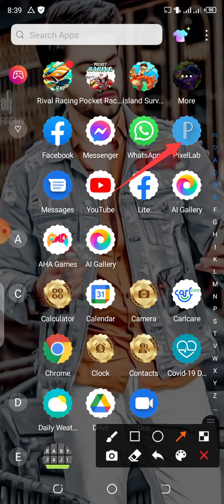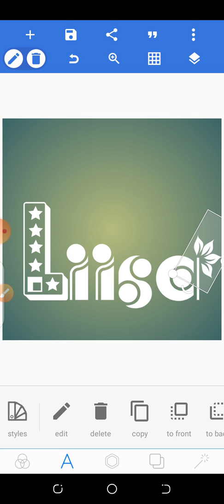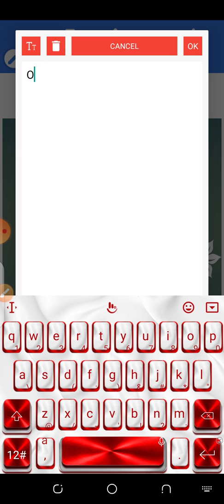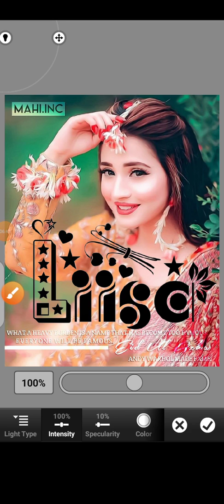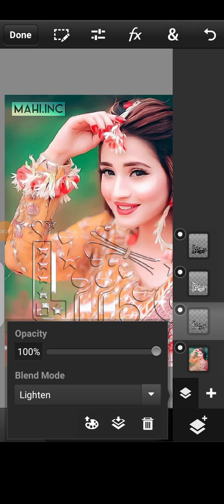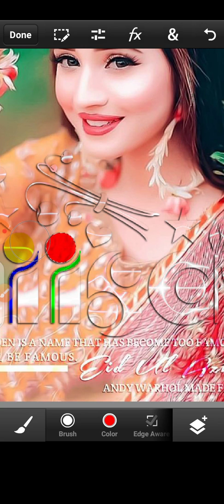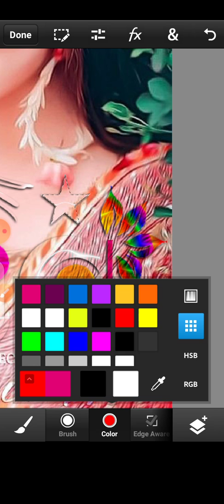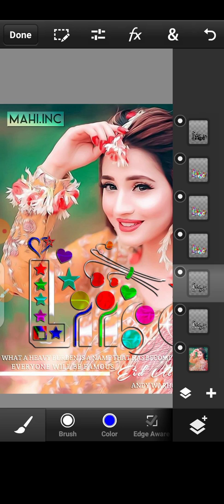Glass Font Editing 2021 trending how to create multi color glass font editing in pixellab and ps cc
Glass Font Editing 2021 trending how to create multi color glass font editing in pixellab and ps cc  ||  2021.

ASSLAM​.O.ALAIKUM FRINEDS MAIN HUN ADEEM​ ZAFAR OR AP DEKH RAHY HAIN ADEEM​ EDITING ZONE OR MAIN AP LOGO KO EDITING​ SEKHAO GA IS LIYA YE​ CHANNEL CREATE​ KIYA HAI UMEED AP SAB KO VIDEO ACHI​ LAGY GI OR AP KO PASAND AYE GII OR AP​ SAB SAY REQ HAI CHANNEL SUBSCRIBE KARA​ DEAN OR FRNDS MAIN SHARE KARNY OR​ JO CHEEZ AP KO NA SAMJH AYE AP LOG MUJY​ SAY POCH SAKTY HAIN
FRIENDS​ PLZ CHANNEL KO

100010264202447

Font​ Kesay Add Karny or Download

Facebook​ Cover Kesay Bnay

Combine​ pic link

Skinsamoth​ kesay krny

Just​ 10 secnd main osm pic editing

Stylish​ Glass Font in pixelleb

Ps​ photoshop and toolwiz best editing